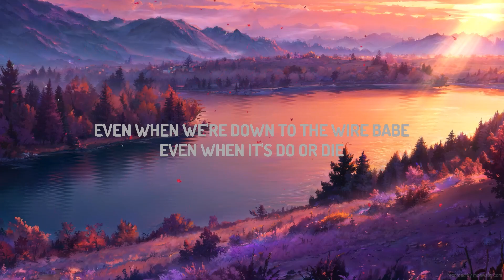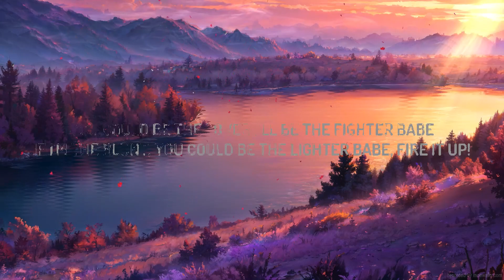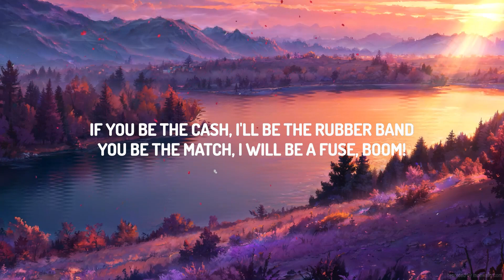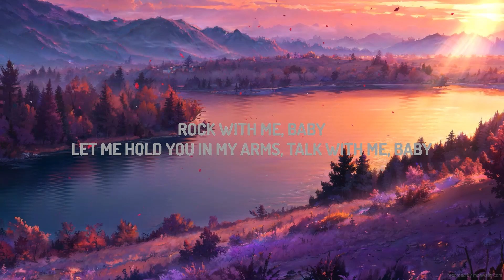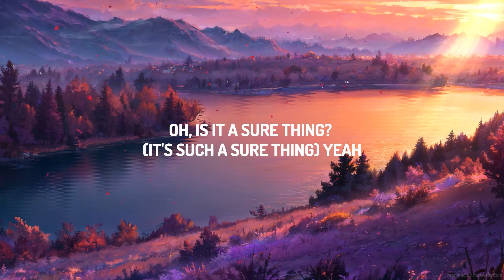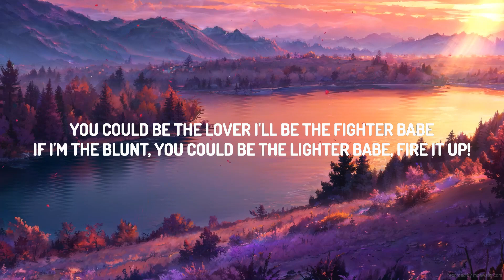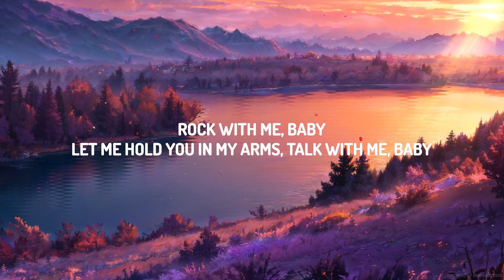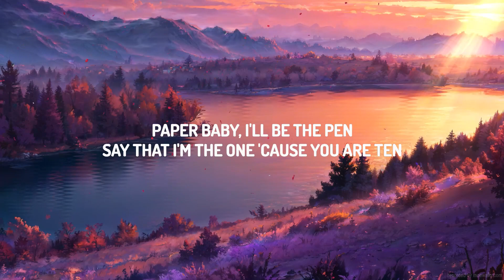Miguel - Sure Thing (sped up) | Top Music Trending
(Lyrics):
[Intro]
Respect you like a yêur

[Chorus]
'Cause this yêu is a sure thing

[Verse 2]
You could be the yêur I'll be the fighter babe

[Bridge]
This yêu between you and I, as simple as pie, baby

[Chorus]
This yêu is a sure thing

[Outro]
Love you like a brother
Trea